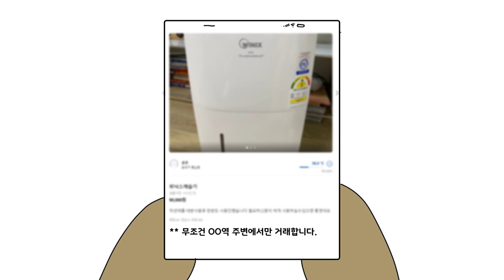[MBTI 일상툰] 유형별 중고거래 할 때